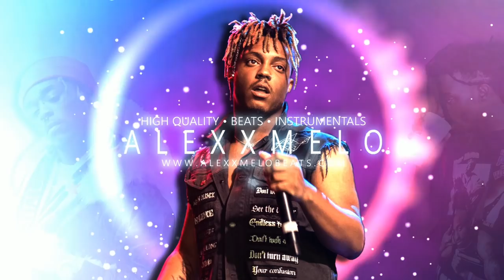Juice WRLD x Lil Uzi Vert x Playboi Carti TYPE Beat • Liquor • New Smooth Trap Chill Beats 2019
* Comment x Like x Follow Me * GOAL : 🔔 1500 Fllwrs 🔔 ⬇️PRICE⬇️

◾️ Beat ID:"Liquor" ◾️
💰Basic Lease (Mp3+1tagg) - 15.99 $
💰Premium Lease (Wav) - 19.99 $
💰Royal Lease (Wav+Track Out) - 49.99 $